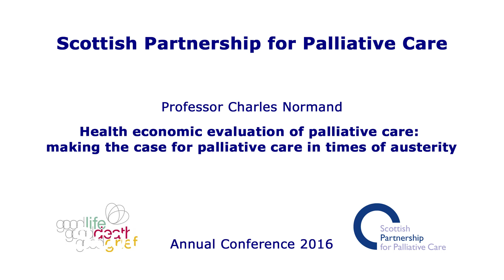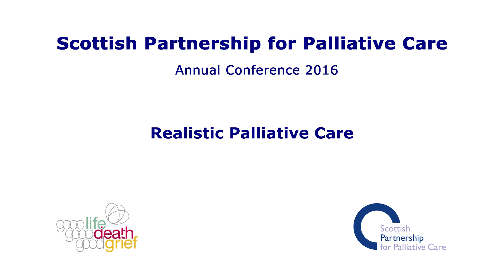Health economic evaluation of palliative care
Professor Charles Normand speaks about health economic evaluation of palliative care and making the case for palliative care in times of austerity, in a lecture given during the Scottish Partnership for Palliative Care (SPPC) annual conference in 2016.

We regret that the beginning of Professor Normand's lecture isn't available, and hope that this doesn't prevent you from enjoying his talk.

Professor Normand is Edward Kennedy Professor of Health Policy and Management, University of Dublin, Trinity College and visiting professor at the London School of Hygiene & Tropical Medicine.

The Scottish Partnership for Palliative Care annual conference took place on Thursday 22 September 2016, at the Royal College of Surgeons in Edinburgh.

This talk was recorded for the SPPC in collaboration with the University of Glasgow End of Life Studies Group